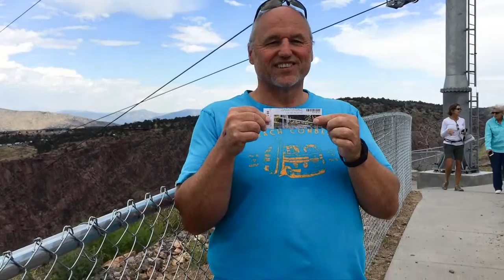Zip Line the Royal Gorge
I still can't believe that John zip lined the Royal Gorge in Colorado but he did. and he says it was worth every penny he paid. This zip line is the highest in the United States. I hope you enjoy this adventure with us! We had a great time in Colorado and I hope you enjoy us taking you along :)

Mail:
Suzanne Light

1:43
Audionautix

Corporation Motivation
1:46
Audionautix
Rock | Happy

Pioneers
2:53
Audionautix
Country & Folk | Inspirational

Mountain Sun
2:14
Audionautix